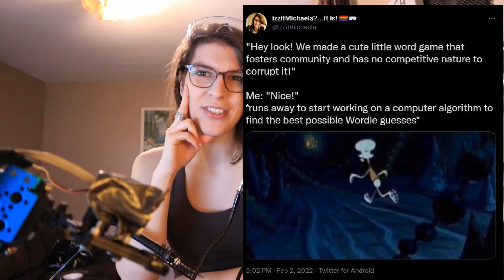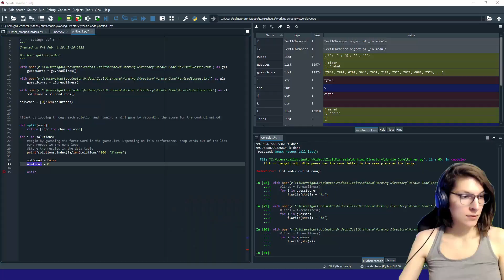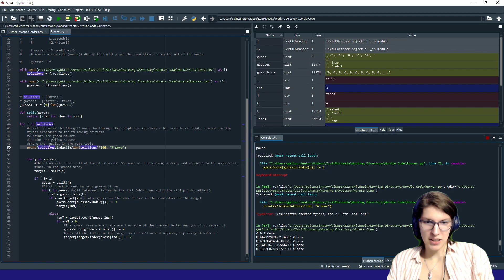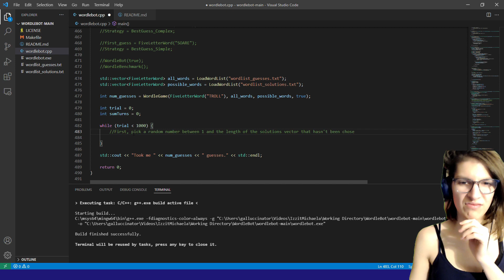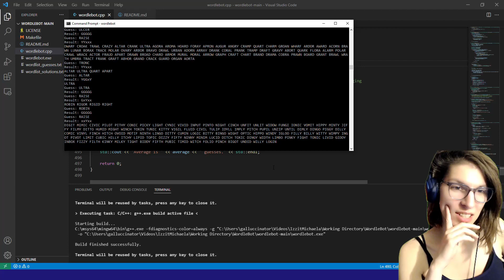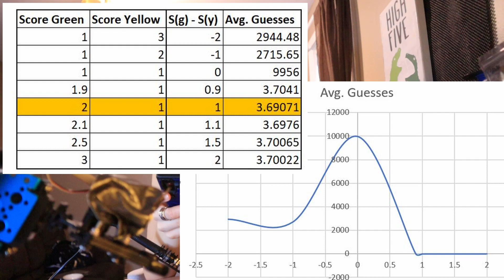How An Engineer Would Beat Wordle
What happens when you want to solve wordle but don't want to invest more than a few days cause you have other stuff to do? You get this video! Enjoy learning about this basic modeling technique you can apply to tons of situations!

Thanks to Tyler Glaiel's Code which was a perfect launching point!

I have an instagram too, if that's a thing you want!